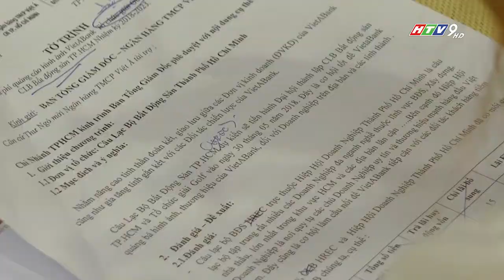TTOL RA MẮT CÂU LẠC BỘ BẤT ĐỘNG SẢN TP HCM LẦN 1